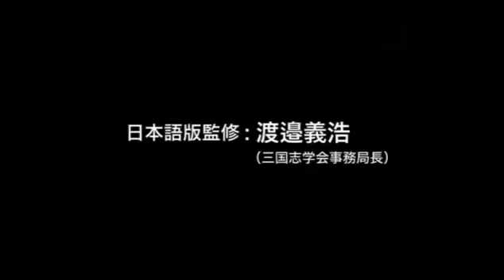三国志Three Kingdoms56 57話 劉備帰還 再び怒らせ周瑜死す予告有